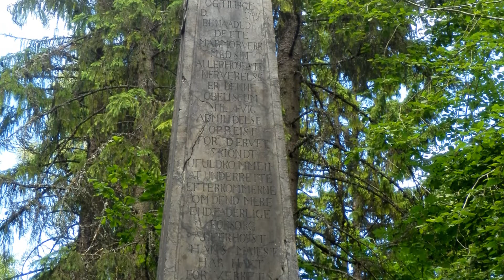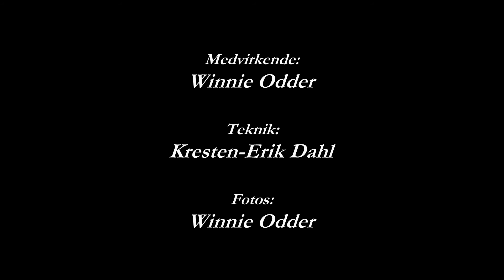På opdagelse i kirken 11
Om marmor fra Norge og marmoreringer.

Medlem af menighedsrådet og konservator, Winnie Odder, tager os i en ny serie små film med rundt i kirken til spændende detaljer og historien om dem.